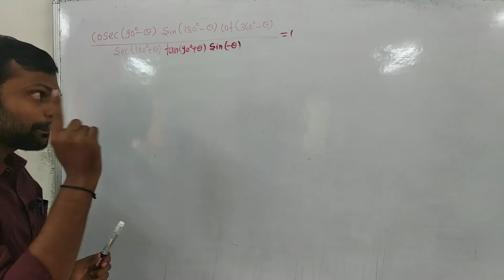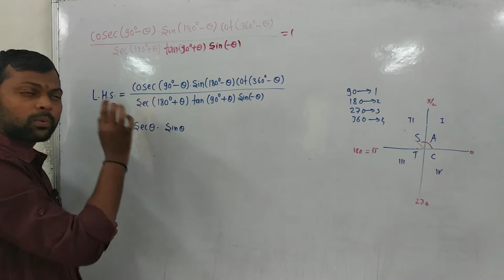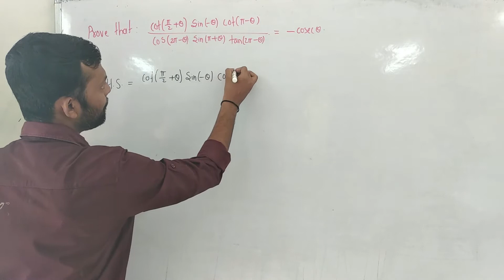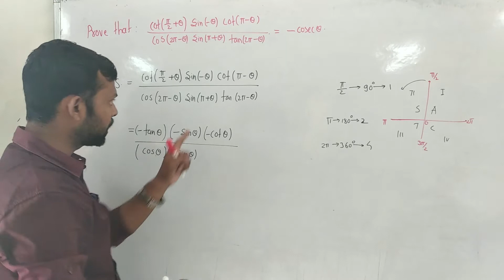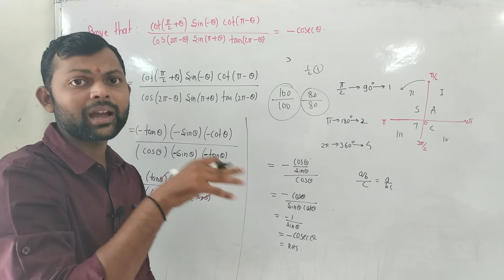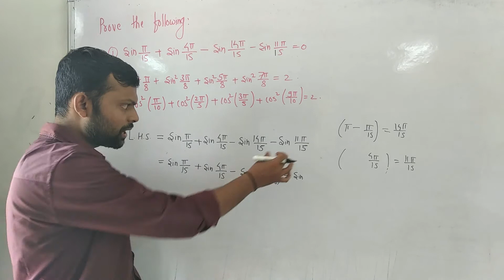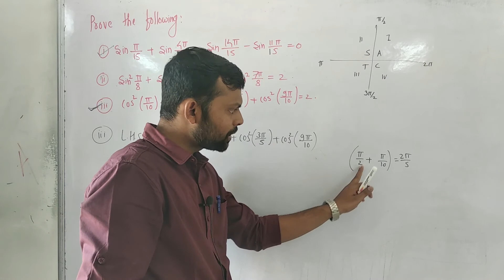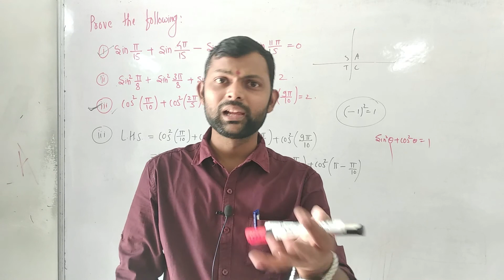TRIGONOMETRY 2 || LECT - 5 || BY - ASHISH WANKHEDE